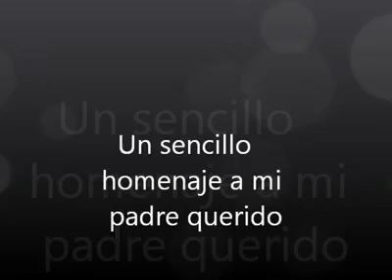Homenaje a mi padre querido Jorge Horacio Fernández (Genaro)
A quien me enseña tanto y me llevo a los caminos de la música, este sencillo homenaje.